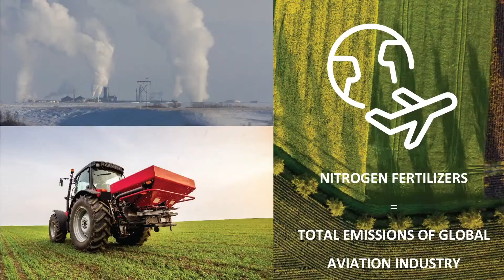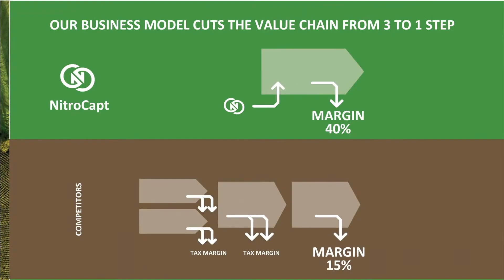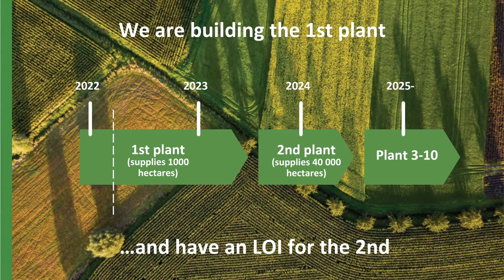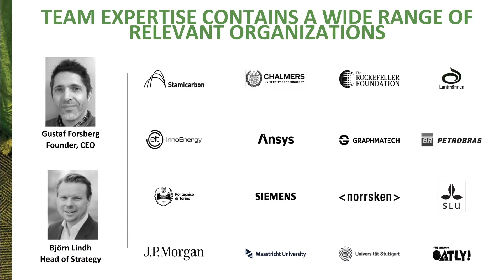NitroCapt l Norrsken Impact Accelerator 2022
Novel chemical process for fossil-free nitrogen fertilizers.

Agri/fintech l B2B l Sweden